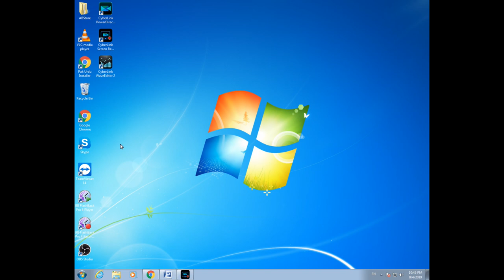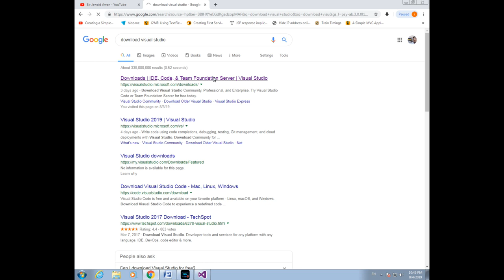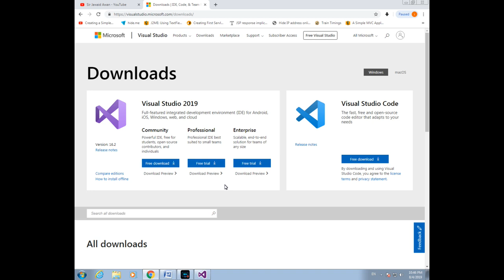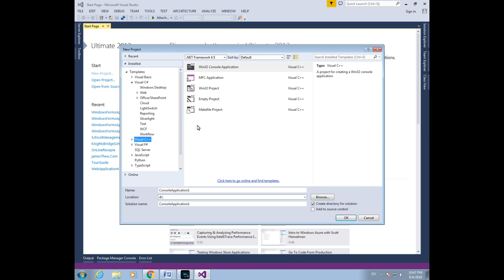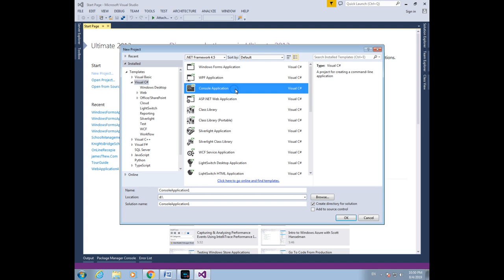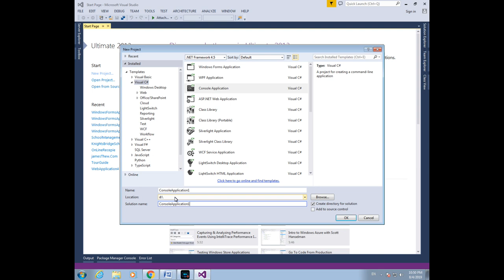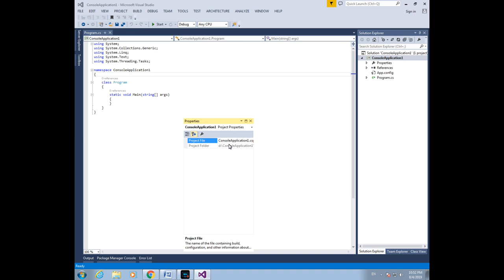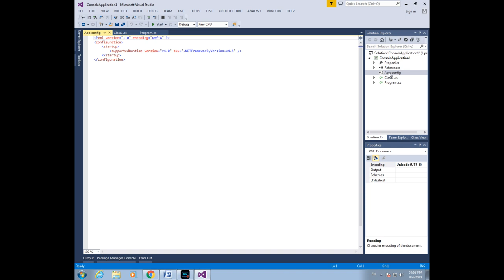2: Introduction to Visual Studio in Hindi/Urdu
Welcome to the C# Programming Series for beginners.
In this video I will teach you Introduction and Installation of Visual Studio as an IDE software for develop software's, Dynamic web site and web Applications.